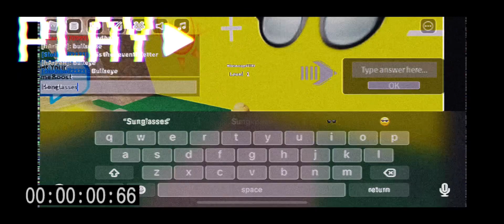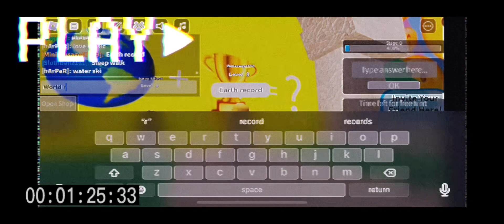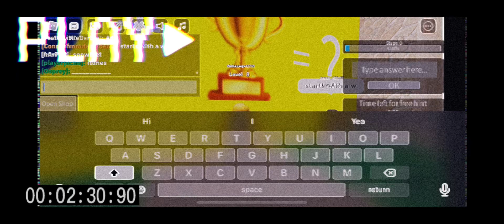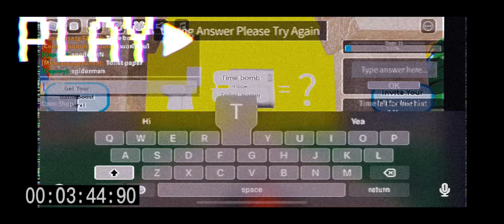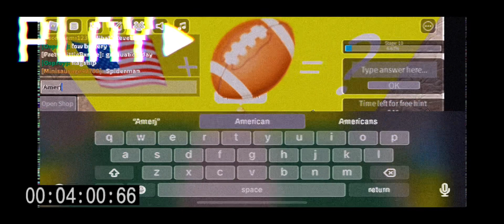Playing Guess The Emoji (CapCut Edit)